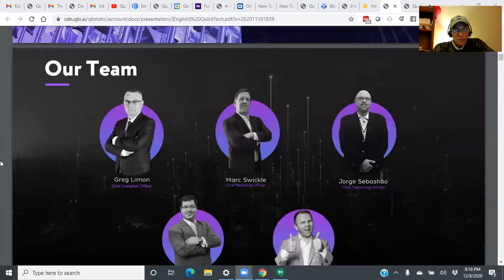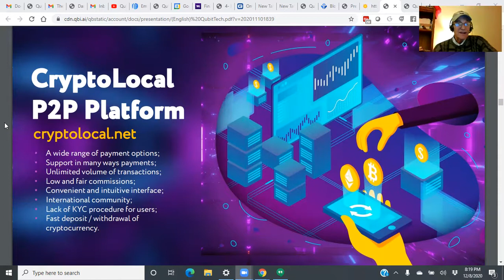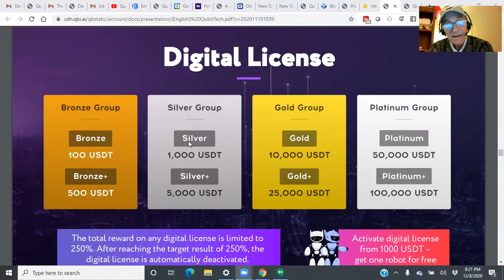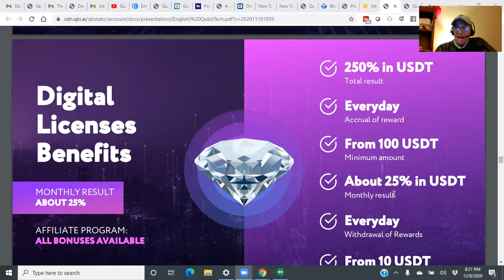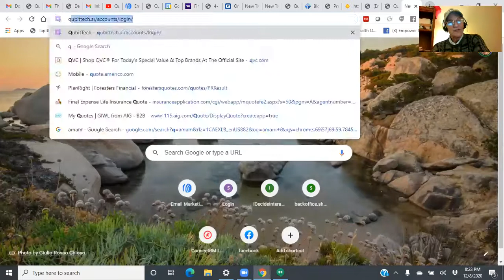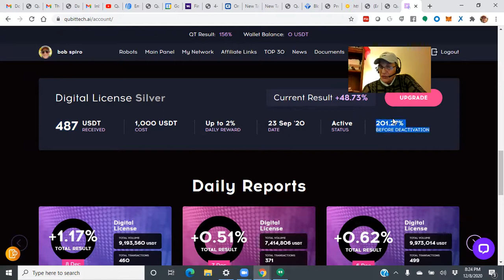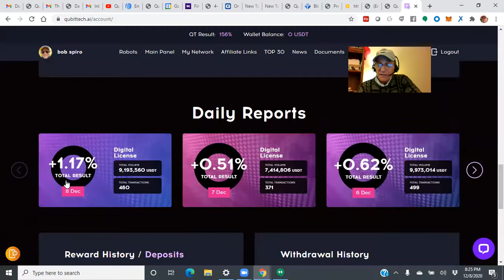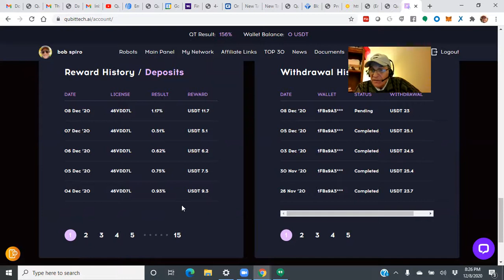QubitTech Business Review